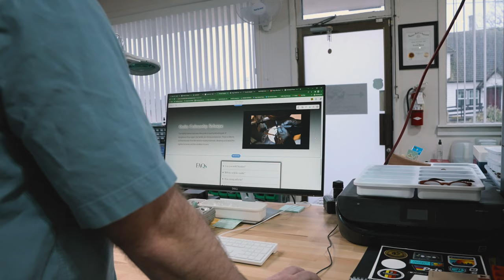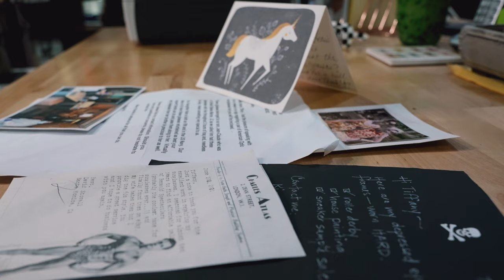Northwest Frame Repair BIO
An inside look into Northwest Frame Repair. Masters of eyeglass repair, restoration and customization.